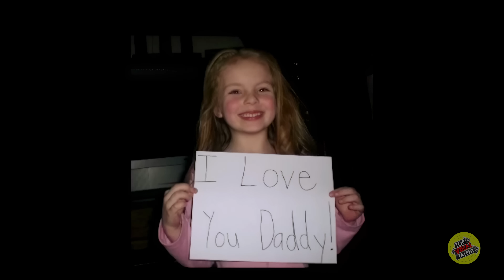TOUCHING Auditions On American Idol 2024 🥹 | Week 4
Got Talent World | TOUCHING Auditions On American Idol 2024 🥹 | Week 4

Conall Gorman - 0:00
Elleigh Marie - 3:10
Payton Riley - 8:26
Lillian Hackett - 14:23